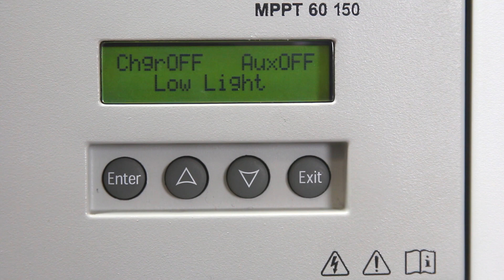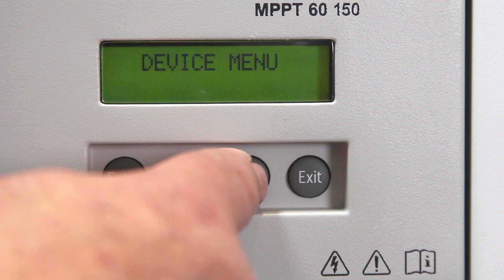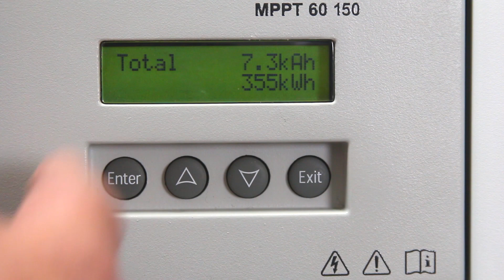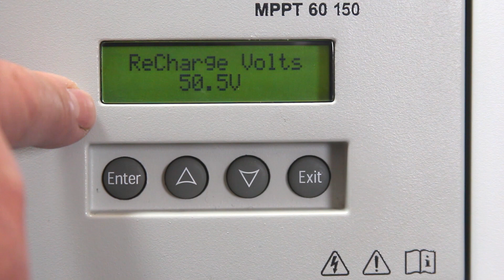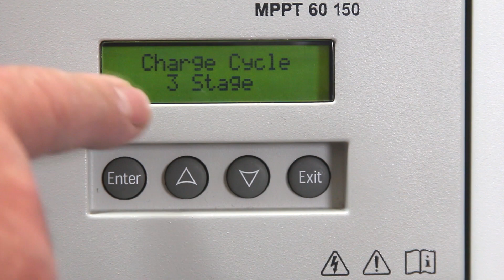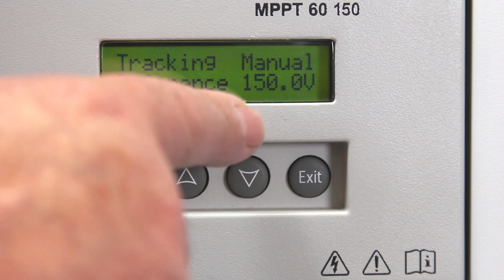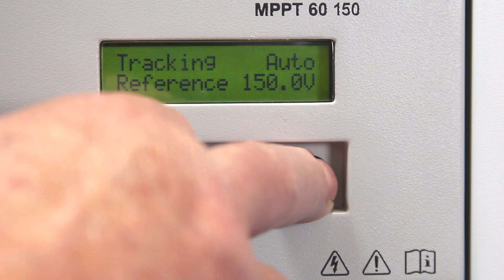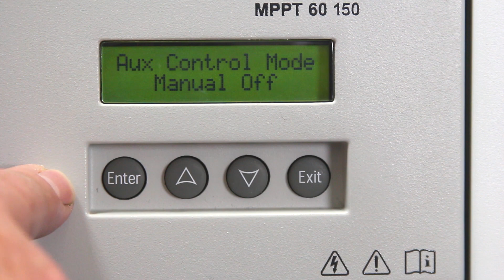Conext MPPT 60 150 - Product Knowledge Series Part 2 - Menu Structure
In this video, Eric reviews the menu structure of the Conext MPPT 60 150. The Conext MPPT 60 150 charge controller tracks the maximum power point of a PV array to deliver the maximum available current for the charging batteries.

Warnings and Safety Notice
Schneider Electric cautions you that electrical equipment should be installed, serviced or maintained ONLY by qualified electrical personnel.  Remember that all sources of electrical power must be disconnected prior to visual inspection, tests, maintenance or installation of any electrical equipment.  Failure to do so can result in serious personal injury, property damage, OR death.